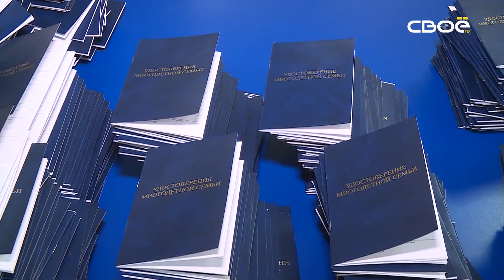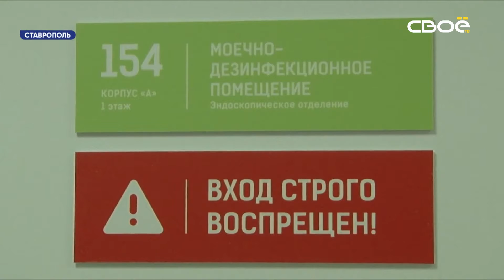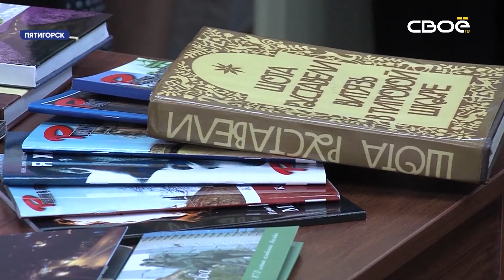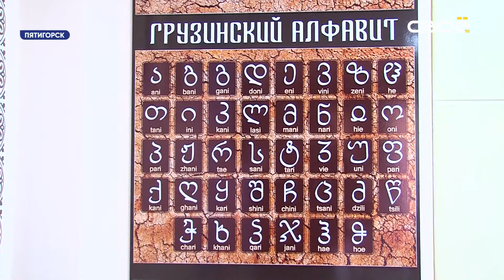Новости Ставропольского края. Своё ТВ. Выпуск от 09.10.2019, 8:30